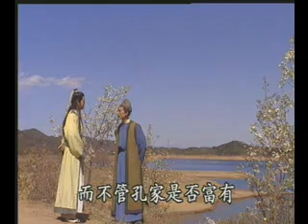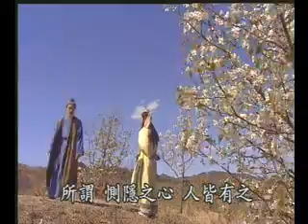Liao Fan's 4 Lessons- Changing Destiny(了凡四訓-改造命運 心想事成)02-1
This is the English version of Liao Fan's four lessons. However, different from what was uploaded in Chinese version, this one is old movie version which filmed earlier. It doesn't have English subtitle but English dub.